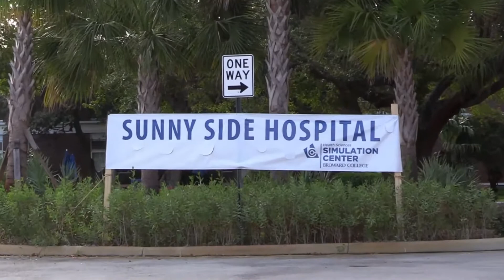Broward College | MCI Drill – Spotlight on Doctors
Broward College Health Sciences Simulation Center conducted a mass casualty drill where 46 picnic goers were injured from a simulated propane gas grill explosion. Local EMS agencies responded to the simulated 9-1-1 call. The Center was converted into a Level I Trauma Center staffed by HCA Medical Residents, BC nursing, EMS, Respiratory and allied health students. (May 20, 2017).